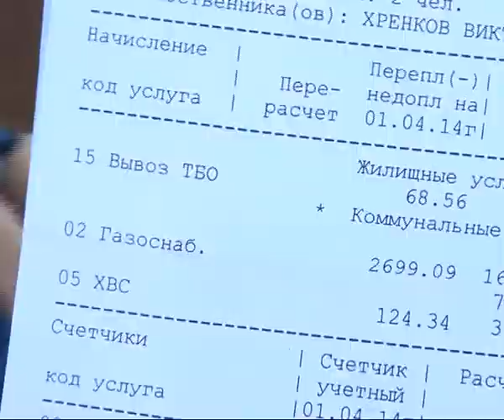Фирма "Эко-Сервис" не убирает мусор в рязанских дворах